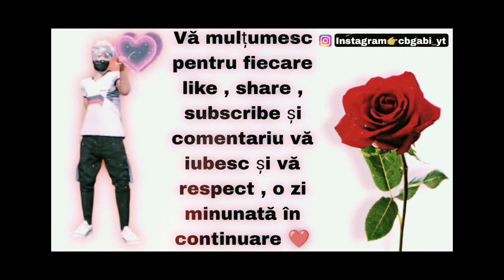Reproduc emote-uri de pe Free Fire 😮